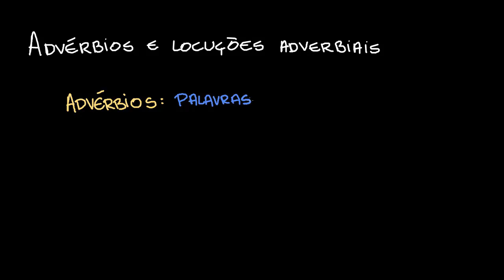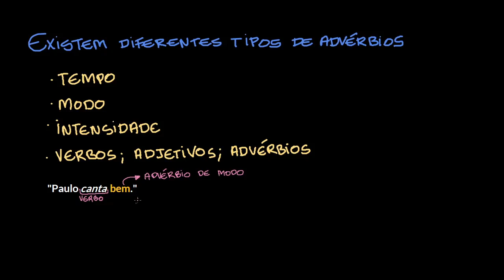Advérbios e locuções adverbiais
Nesta videoaula, apresentamos informações sobre o que são advérbios e locuções adverbiais e de que modo se relacionam ao verbo das orações.